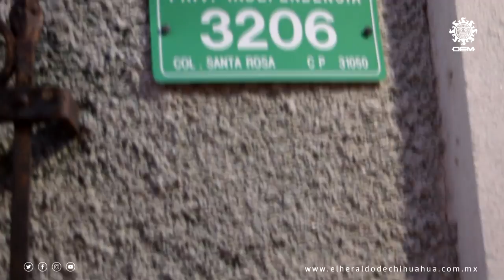¿Callejón del beso en Chihuahua? La calle más angosta de la capital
En la colonia Santa Rosa se encuentra la privada Independencia, misma que ha sido escenario de lindos noviazgos juveniles y objeto de fantasiosas historias de terror sobre cosas sobrenaturales.